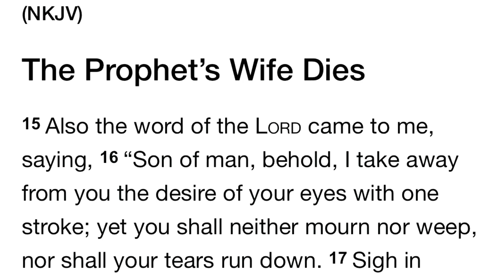GRIEVE NO MORE ♥️ A new approach to Death & the passing of a loved one ♥️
The length of the season of mourning is entirely up to the individual.

Honoring another's life doesn't mean living in grief or sorrow for an extended time.

Praise be to God that the Lord Jesus removes the cloak of sorrow and givest us a cloak of joy if we allow Him to do so.
Honor the lives of those who have passed, but also move on to the next season and keep your focus on being fruitful for the Lord, serving others in some way.

The Death of the prophet Ezekiel’s wife -

"Also the word of the Lord came to me, saying,

 “Son of man, behold, I take away from you
the desire of your eyes
with one stroke;
yet you shall neither mourn nor weep,
nor shall your tears run down.

Sigh in silence, make no mourning for the dead;
bind your turban on your head,
and put your sandals on your feet;
do not cover your lips,
and do not eat man’s bread of sorrow.”

So I spoke to the people in the morning,
and at evening my wife died;
and the next morning
I did as I was commanded."

 - Ezekiel 24:15/18